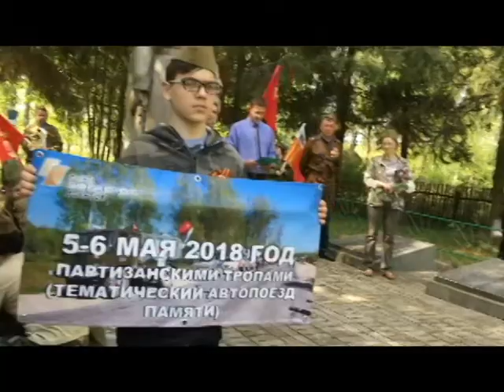д Рухань Приветствие Главы МО Руханского сельского поселения Е